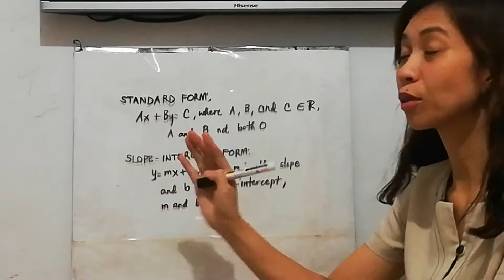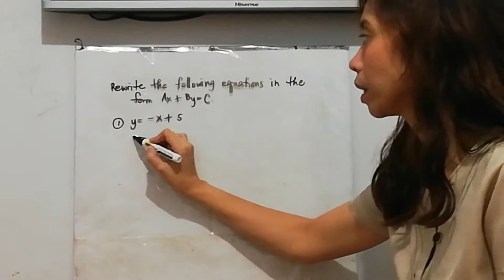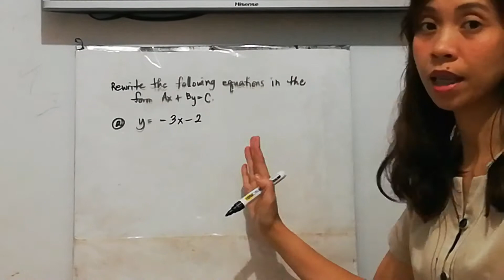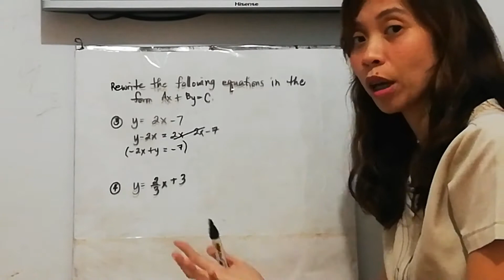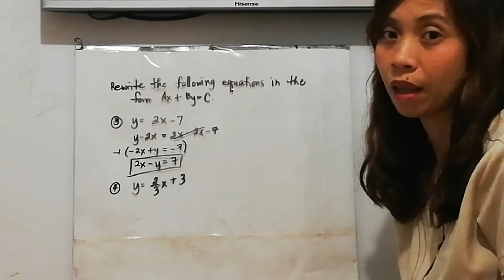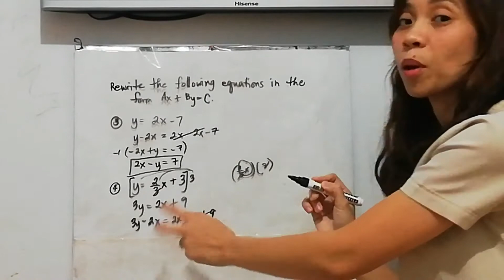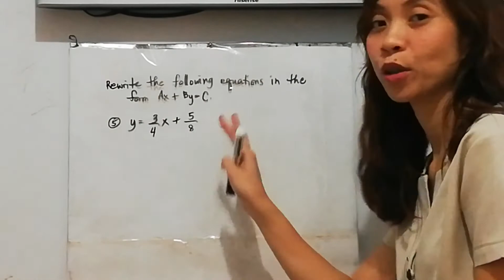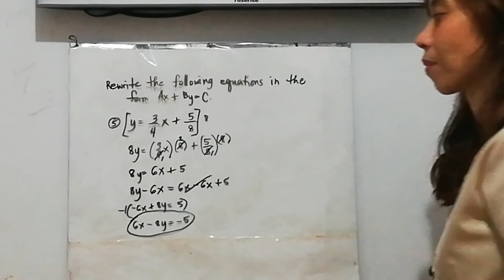How to Rewrite Slope-Intercept Form into Standard Form Ax + By = C I Grade 8 Math I Taglish Tutorial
Recall:
-APE (Addition Property of Equality)